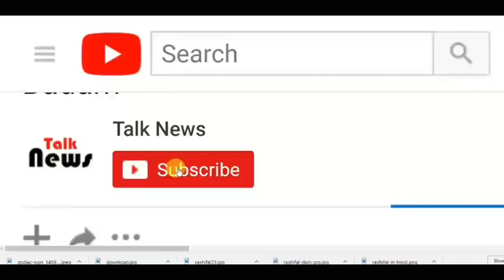Non Veg Jokes In Hindi-नॉन वेज जोक्स-Kuta Kutiya jokes-मजेदार नॉन वेज जोक्स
Kutta kutiya se sex kar rha tha.

Biwi – Jaanu ye kutte ko kaise pta chalta hai,

Ki kutiya ka karwane ka man kar rha hai ?

Pati – Unhe sungh kar pta chalta hai.

Biwi – Kutte to teri naak bnd hai kya,

Tujhe kyu nahi pta chal rha, ki mujhe bhi chahiye. 🙂 🙂

कुत्ता कुतिया से सेक्स कर रहा था|

बीवी – जानू ये कुत्ते को कैसे पता चलता है,

कि कुतिया का करवाने का मन कर रहा है ?

पति – उन्हें सूंघ कर पता चलता है|

बीवी – कुत्ते तो तेरी नाक बंद है क्या,

तुझे क्यों नहीं पता चल रहा, कि मुझे भी चाहिए| 🙂 🙂

Talk News !!

TalkNews: Hindi News - Breaking News, Latest News in Hindi,हिन्दी समाचार (Hindi News)